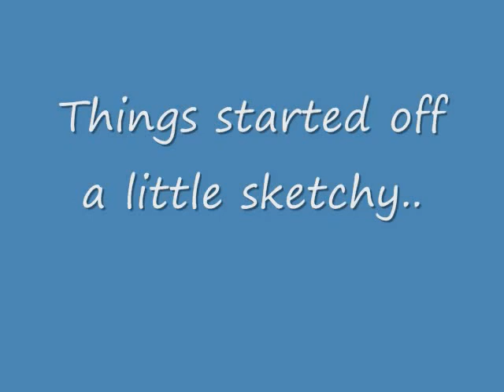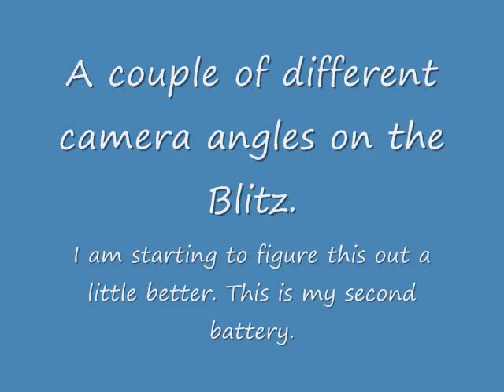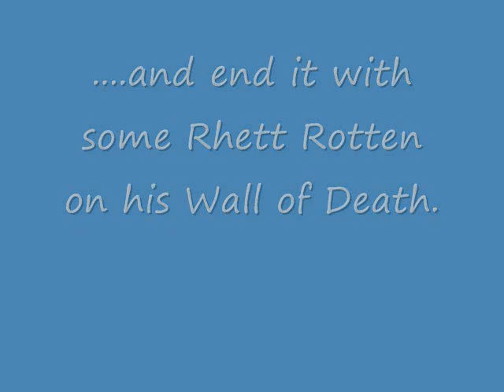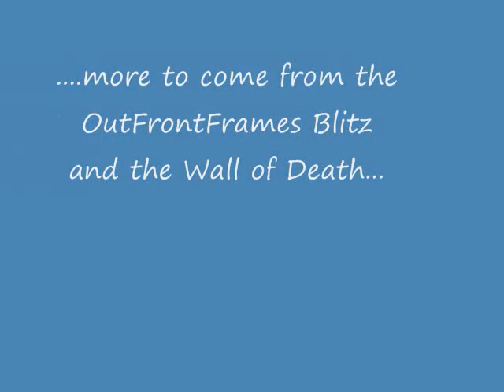OFF_Blitz_wallofdeath.wmv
A small recap of my afternoon with Rhett Rotten and his Wall of Death. I took my OutFrontFrames.com HPI Blitz to try on the wall. I had a great time and will be back to Strokers in Dallas very soon to try my hand at it again.
For custom carbon fiber machine work, HPI Blitz, HPI Baja & B44 carbon fiber parts please visit: